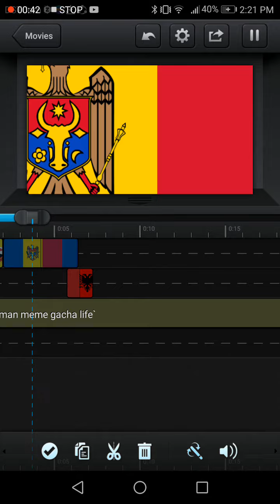Making a flag animation?